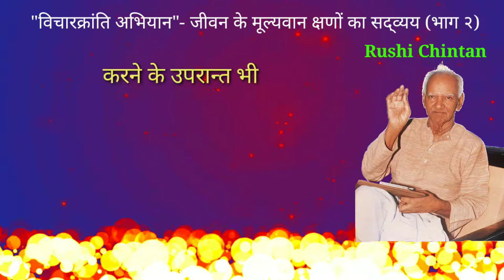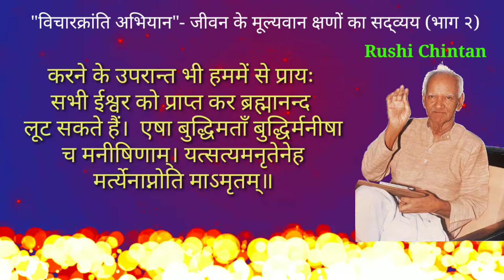जीवन के मूल्यवान क्षणों का सद्व्यय भाग अन्तिम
shanti kunj
shantikunj darshan
rushi chintan gujarati
shantikunjvideo
shantikunj video
haridwar

मूल्यवान,जीवन बहुत मूल्यवान है, जीवन की सबसे अनमोल व मूल्यवान चीज, पानी जीवन है जीवन मूल्यवान है, जीवन में सबसे मूल्यवान और महत्वपूर्ण चीज, मनुष्य अपना जीवन को मूल्यवान कैसे बनाए जानिए, सबसे ज्यादा मूल्यवान चीज क्या है, ज्यादा मूल्यवान क्या है, जीवन का लक्ष्य, मानव जीवन का महत्व, जीवन की खुशी, मानव जीवन का सच्चा लक्ष्य, पानी जीवन है, मानव जीवन का लक्ष्य क्या है, जीवन का अर्थ क्या है?,भगवान के दर्शन, जीवन दर्शन, मनुष्य जीवन का लक्ष्य क्या है, जीवन पर भाषण